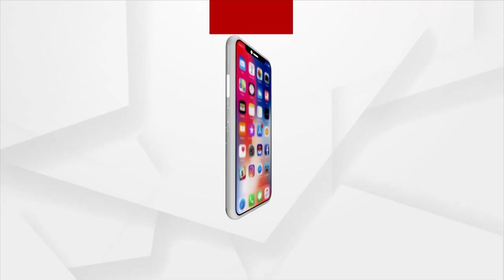Blast rips through political gathering in Pakistan